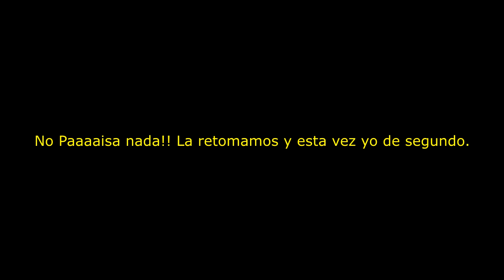[IL2BoM] Flechas de Acero 4 - Coop LaFundación - BF110 - Gameplay Español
Si te gusta aún más subscribete, y si quieres que te notifique dale al icono de la campanita en la página principal de mi canal. También puedes subscribirte a mi Twitter.